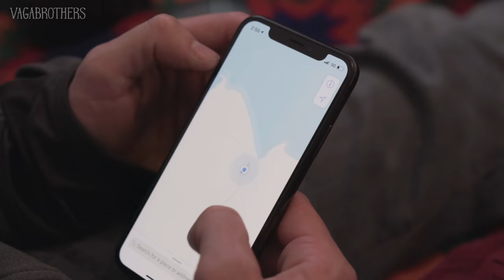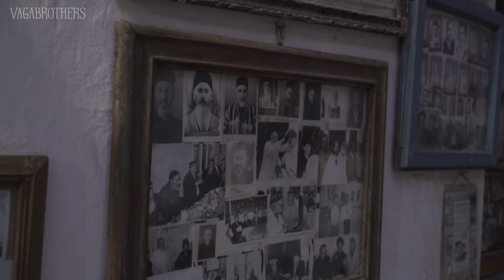What Happened to the Aral Sea? | Travel to Uzbekistan's Worst Disaster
What happened to the Aral Sea?  Once the fourth largest inland body of water in the world, it's now nearly gone, leaving shipwrecks in the desert, lives destroyed and poisonous dust clouds spreading across the globe.

Join Alex the Vagabond and Marko Ayling, the Vagabrothers as they travel to the edge of this disappearing Sea to find out exactly what happened.  Buckle your seat belts, this is going to be one strange trip!